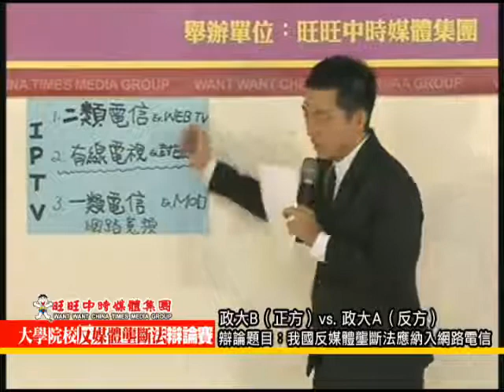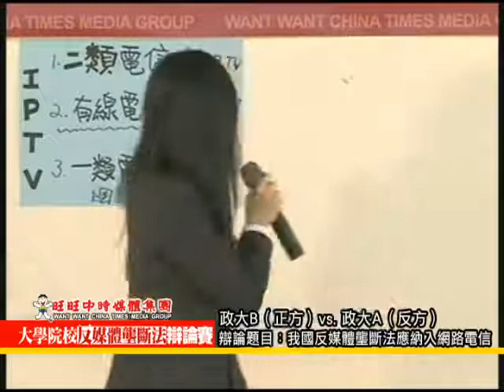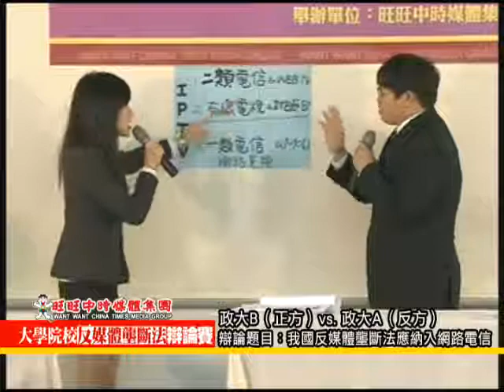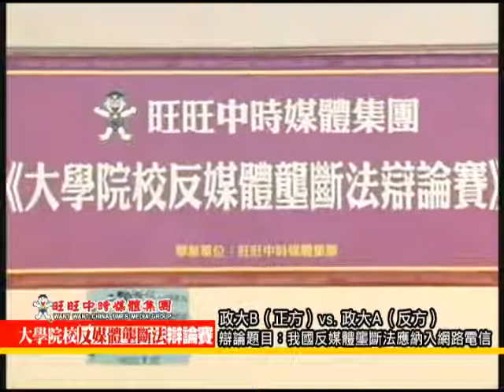《大學院校反媒體壟斷法辯論賽》【複賽】政大B vs 政大A